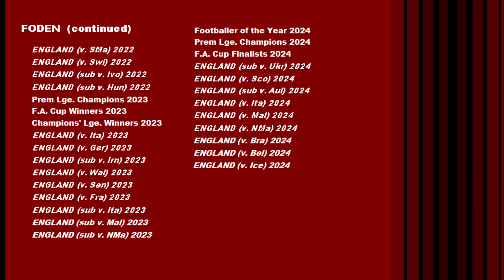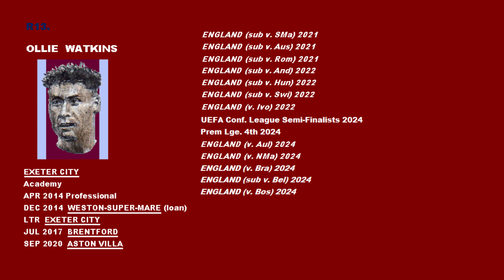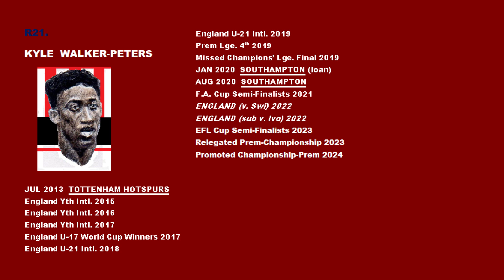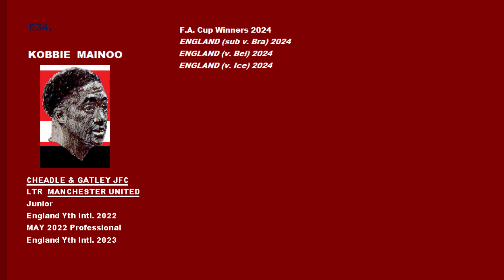England Footballers Drawn: 2020s section updated for the Euros of 2024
An attempt to draw a portrait of every footballer to have played for England at full international level.   This is the sixth part of an update for June 2024, featuring England players from the 2020s, bringing us up to date for the start of the competition.